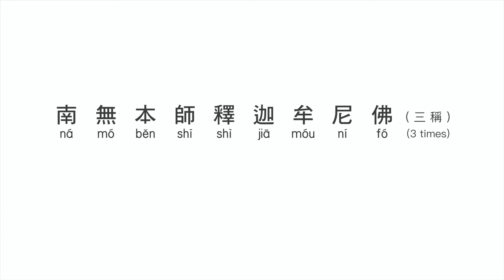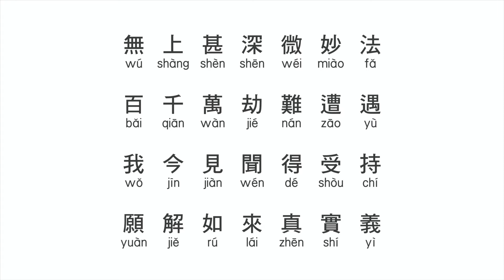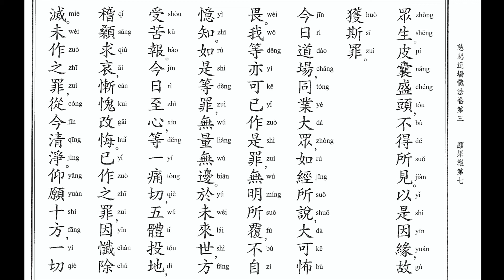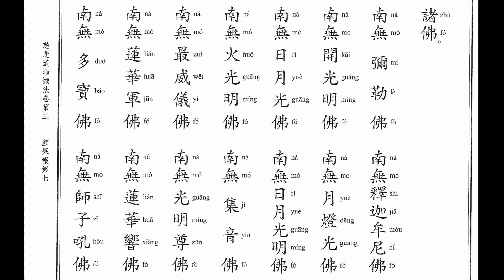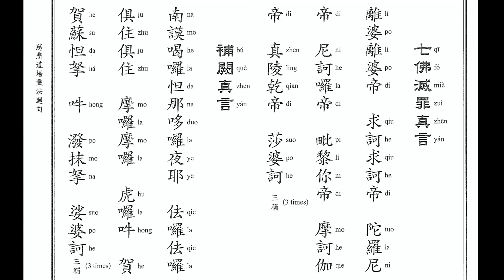【8/33 】梁皇寶懺 Emperor of Liang Jeweled Repentance 120125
第二天：第三支香 2nd Day: 3rd Incense【卷 Roll 3】
☞ 法主 Dharma Host: 恒章法師 DM Heng Jang
☞ 維那 Cantor:             恒揚法師 DM Heng Yang
☞ 悅眾 Asst. Cantors: 恒足法師 DM Heng Dzu  恒慮法師 DM Heng Lyu
☞ 地點 Venue:              馬來西亞法界觀音聖寺 Dharma Realm Guan Yin Sagely Monastery, Malaysia
☞ 時間 Time:                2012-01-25 星期三 Wednesday 下午 12:45 ~ 1:40 PM